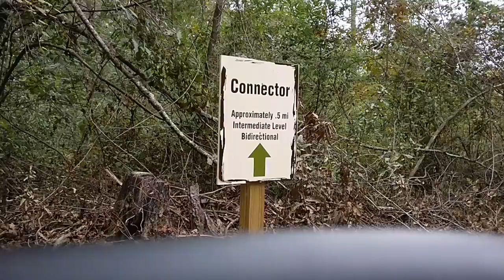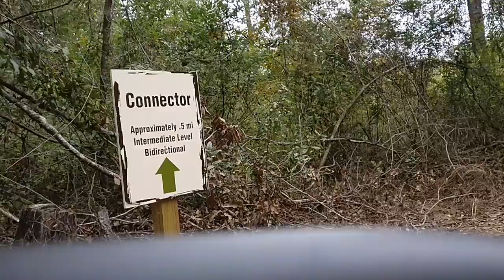Forever Wild Trail Ride - Dothan, AL